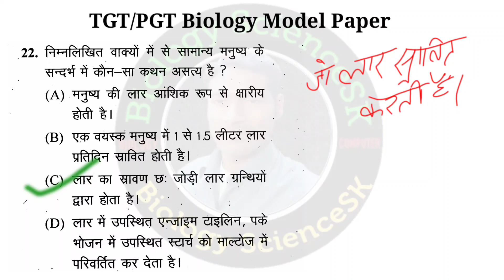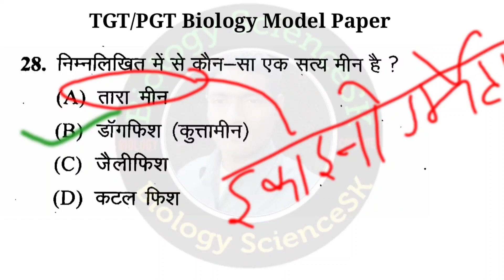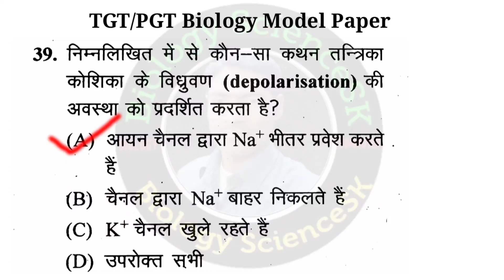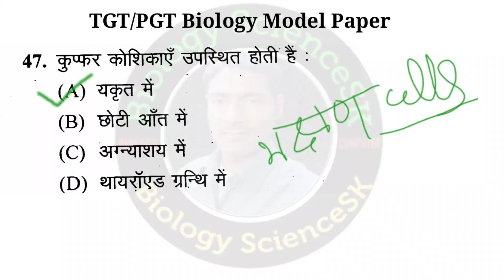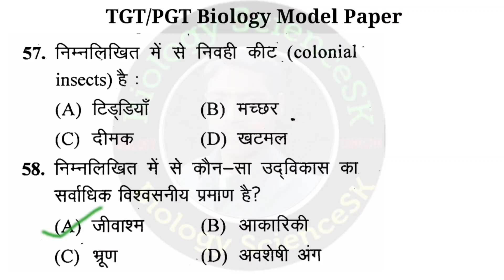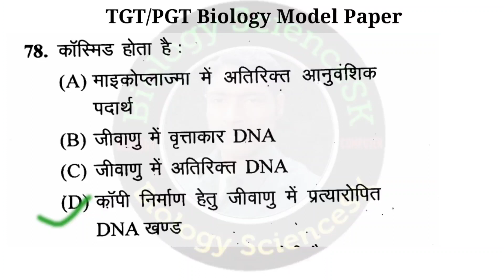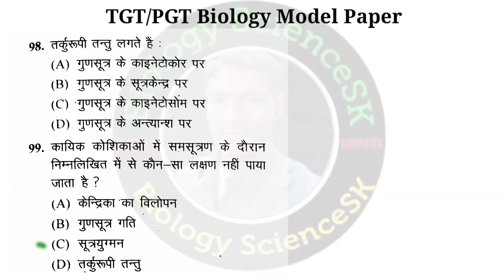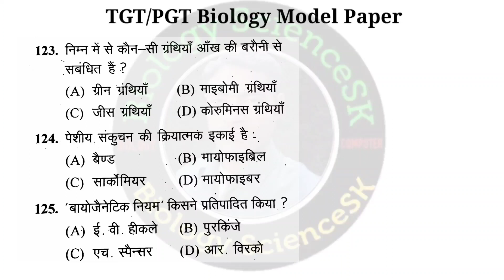up tgt pgt biology model paper 2022 | tgt pgt biology practice set | tgt biology sample paper solved